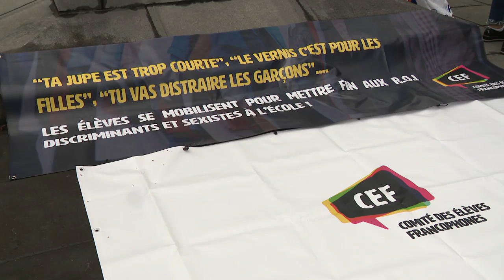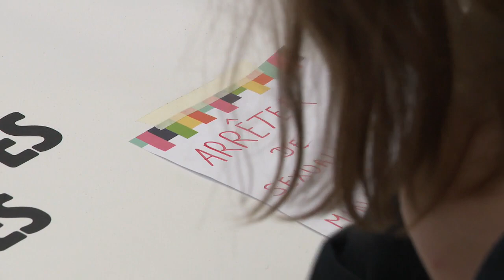Des élèves du secondaire manifestent contre les règlements discriminant